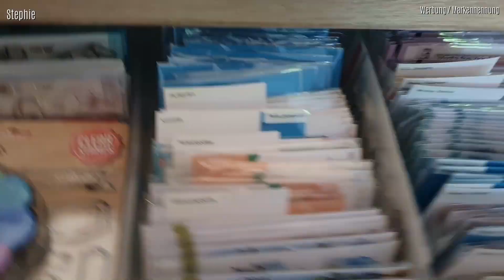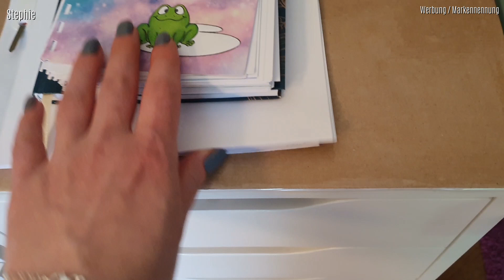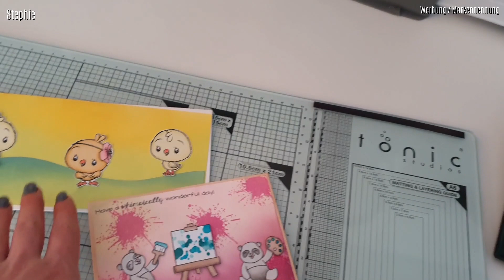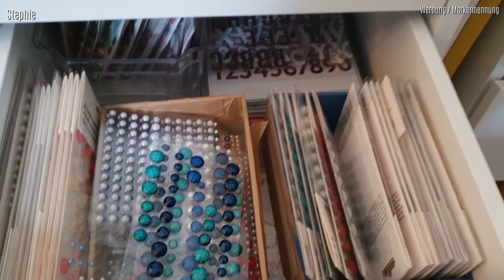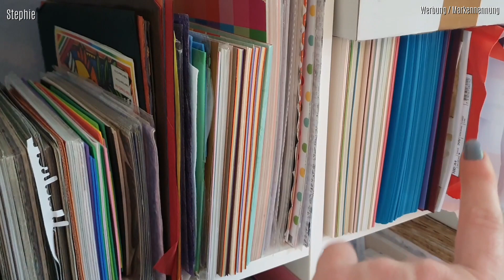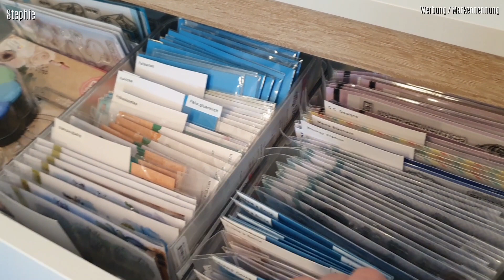Bastelzimmer Update ✿ Roomtour ✿ Was hat sich verändert ? ✿ Aufbewahrung und Ordnung ✿ Deutsch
✿ Heute möchte ich euch zeigen was sich in meinem Bastelzimmer geändert hat, also eine kleine Roomtour mit Update, ganz viel Spaß euch  ✿

✿✿✿✿ Die gezeigten Dinge ✿✿✿✿
**Handstanzer Set
**Gemini A4
**Sizzix Sidekick
**Sidekick Ersatzplatten
**Big Shot A5
**Big Shot Ersatzplatten
**Doppelseitiges Kleband für Stanzen
**Faber Castell Aquarell
**Tombow ABT PRO
**Karin Brush Metallic
** Reliefpasten Set
** Mod Podge
**Spectrum Noir
**We R Memory Keeper Schere
**Tonic Glasmatte
**Glossy Accents
**VersaFine Clair
**Distress Oxide
**Spectrum Noir Harmony
**Nuvo Shimmer Powder
**Blending Tool
**We R Memory Keepers, Matte
**Plotter Schneidebrett
**Karin Brush Marker
**Nuvo Drops

✿✿✿✿ Meine Liebstendinge ✿✿✿✿

Postfach:
---Briefe--
Stephanie Leddin-Harasim
Postfach 1216
26188 Edewecht

---PAKETE---
Stephanie Leddin-Harasim
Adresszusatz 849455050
Straße : Packstation Hausnummer: 108
26188 Edewecht